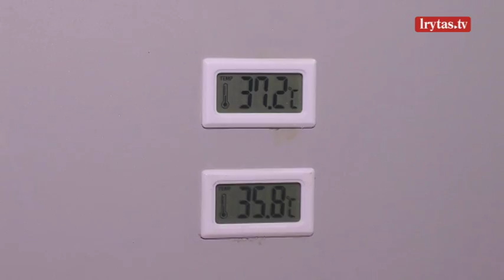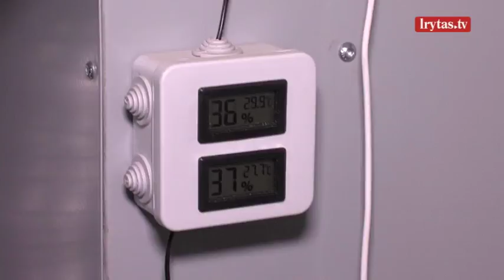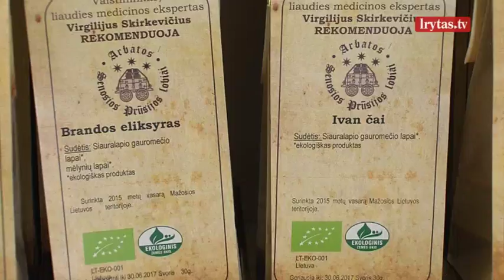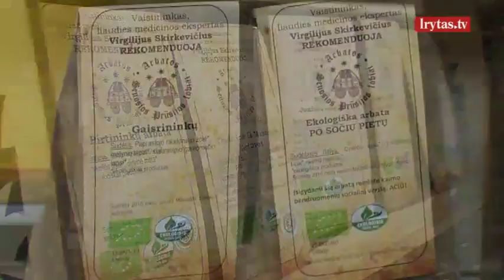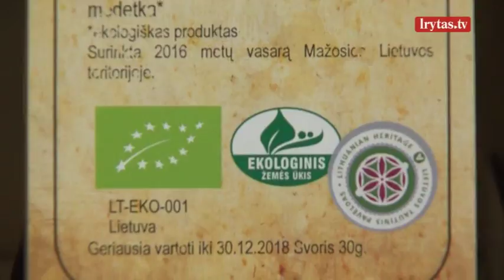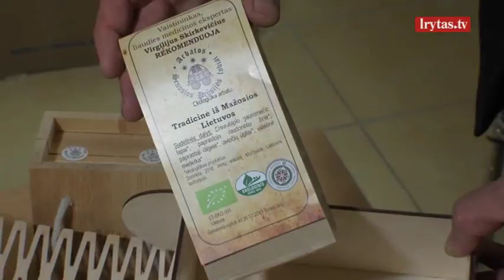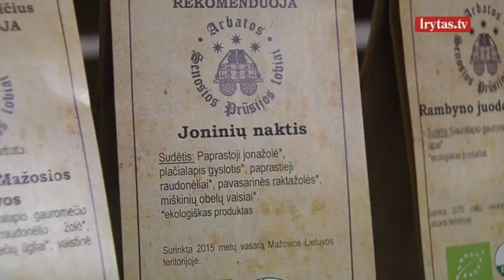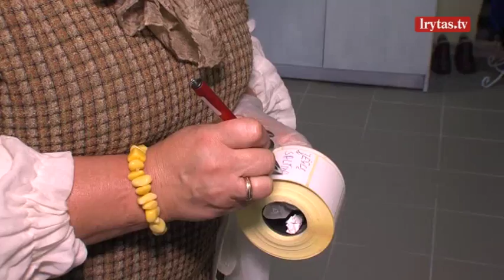Sužinokite viską apie Europos Sąjungos remiamą socialinį verslą Lietuvoje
Laidą „Auginantiems savo kraštą“ žiūrėkite kiekvieną šeštadienį 8:00 val. Tik per „Lietuvos ryto“ televiziją arba portale Lrytas.tv.